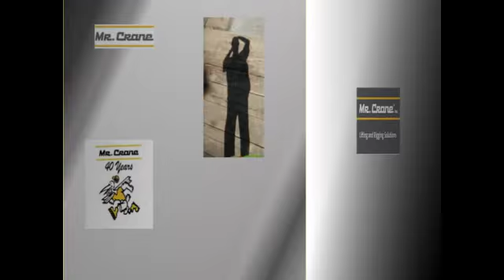Mr. Crane Great Video working for Herrick Slide Show & Photo's by John Anderson Sr.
Mr. Crane and Herrick have been involved with some great steel erections projects around So. California.  We wanted to share with the industry some of these projects were the Ironworkers of Local 433 and the Operating Engineers of Local 12 have worked with the supervision on these projects to keep Safety our Number One Priority